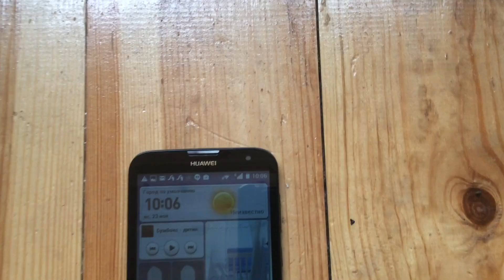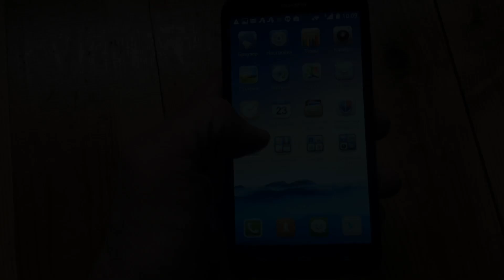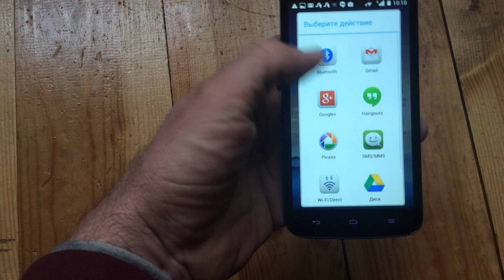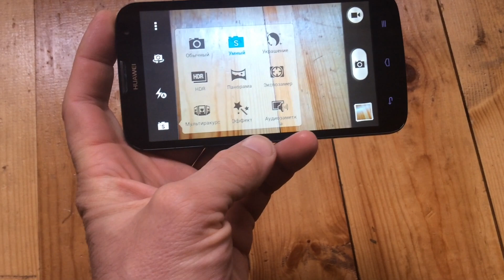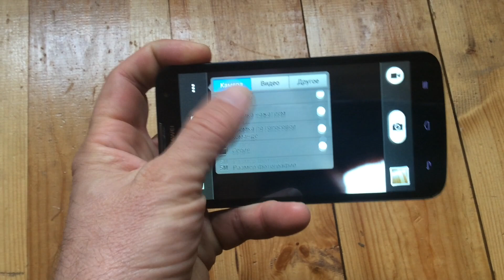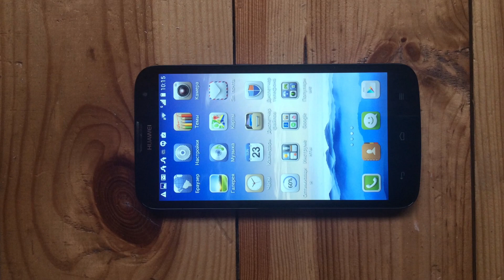Huawei Ascend G730 - большой бюджетный смартфон - видео обзор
Huawei Ascend G730 - бюджетный смартфон с большим 5,5-дюймовым экраном. Правда, экран этот имеет разрешение всего лишь qHD (960х540 точек), то есть 200 PPI.
Корпус сделан из глянцевого пластика, так что отпечатки пальцев остаются с легкостью, но благодаря сетчатому узору не очень заметны.
G730 работает на бюджетном 4-ядерном MediaTek MT6582 частотой 1,3 ГГц с GPU Mali-400MP2. Оперативная память 1 ГБ, а встроенная - 4, из которых доступны чуть больше 2 ГБ.
Huawei G730 имеет 5 Мп основную и всего 0,3 Мп фронтальную камеры. Снимает видео в формате HD (1280х720) невысокого качества. Да и фото не блещут.

А вот стоимость, на мой взгляд, несколько завышена: 3000 грн. или около 200 долл.